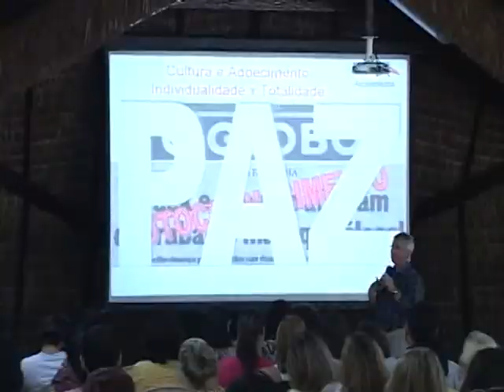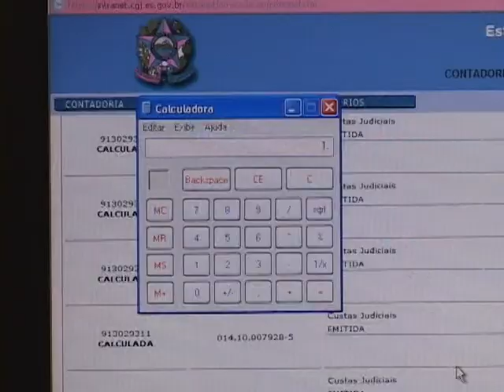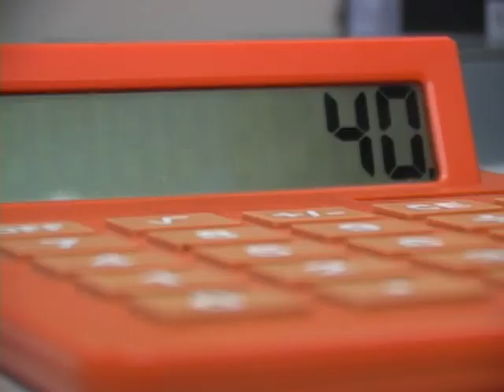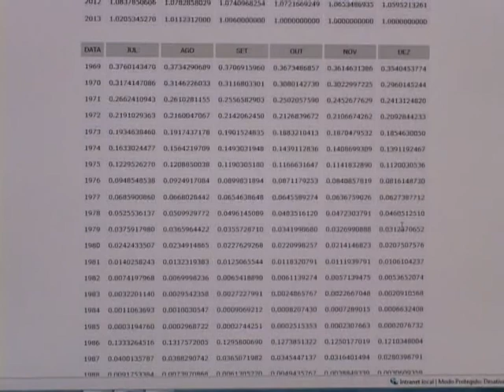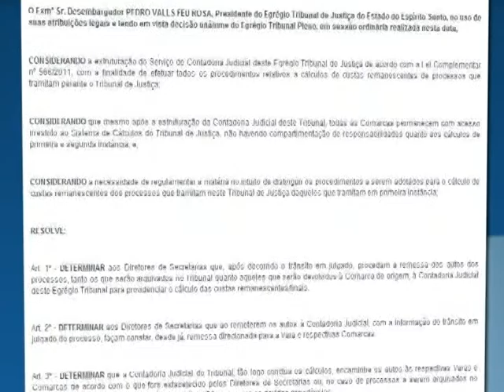Repercussão da Semana 1º Bloco